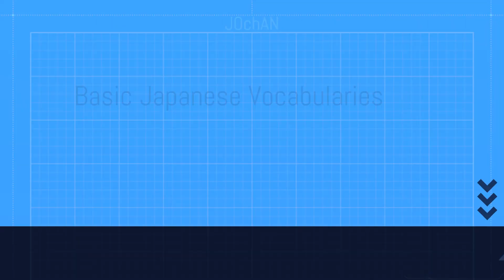Basic Japanese Vocabularies Lesson 18 Part 2 ｜JLPT ｜Jochan and Yuts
Enjoy learning Japanese vocabs with us.

Video title：Basic Japanese Vocabularies Lesson 18 Part 2 ｜JLPT ｜Jochan and Yuts

Vocabulary source: Minna no Nihongo

Mata ne